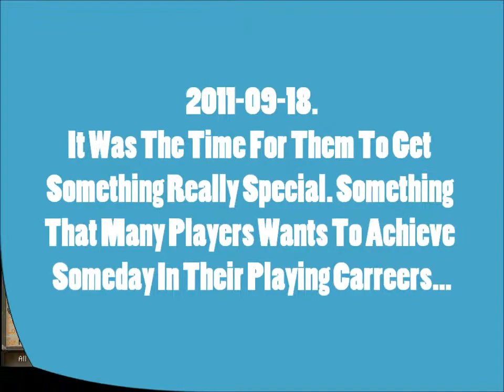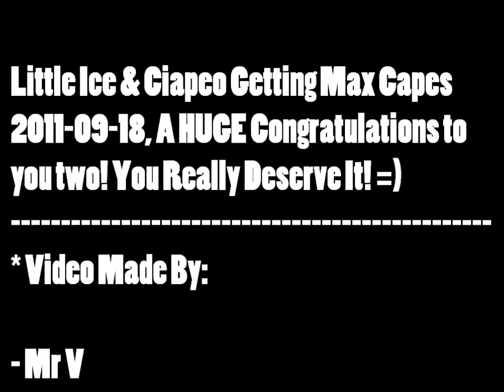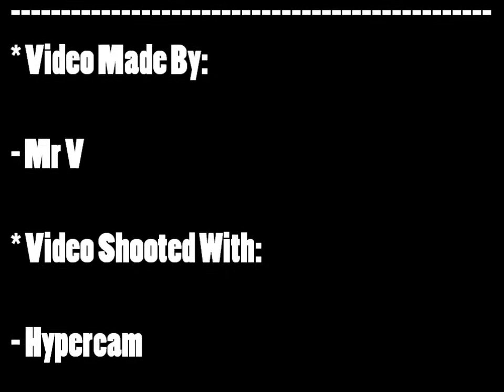Little Ice & Ciapeo Getting Max Capes 2011-09-18.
Better late than never! Here are my two friends Little Ice & Ciapeo getting their max capes! Even if this upload is a bit late, I want to congratulate both of you once again for valiant effort getting 99 in everything! Game on! / Mr V

Music Used In This Video: A Day To Remember - All I Want.